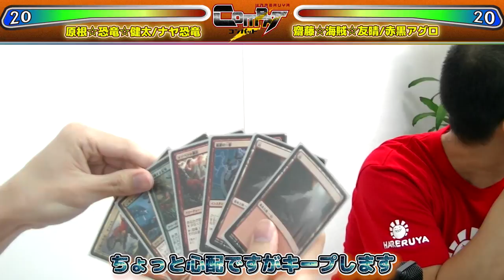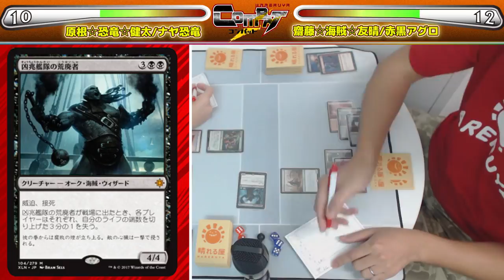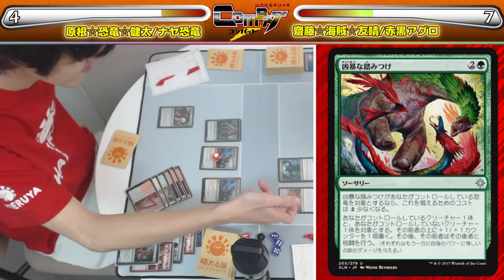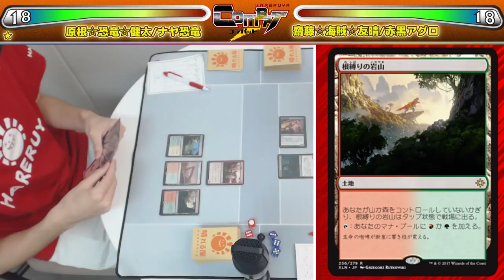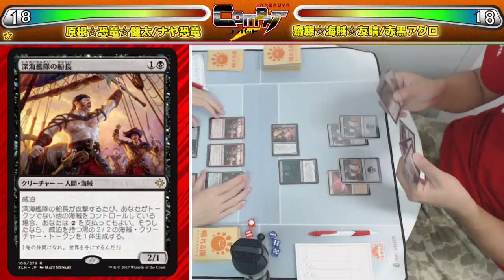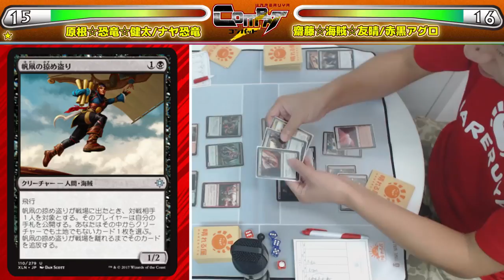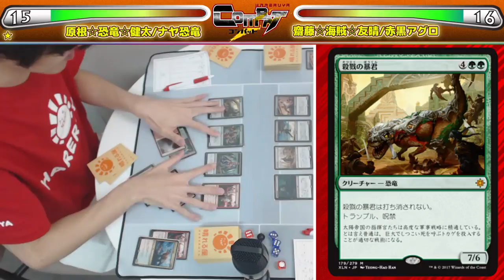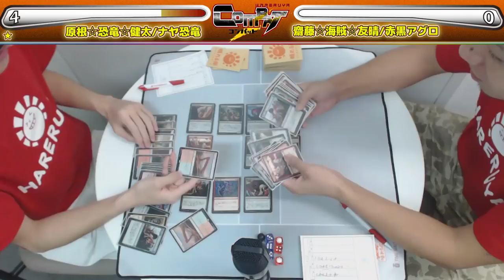【MTG】HareruyaCOMBAT vol.14.5（修正版） -原根 健太 vs. 齋藤 友晴-【対戦動画】【スタンダード】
※内容はvol.14の修正版(BGMが入ったもの)になります。

第14回はHareruyaPrsの原根 健太と齋藤 友晴が
一足早く新環境のスタンダードで対戦します。

※発売前のカードはカラーコピーとして使用しています